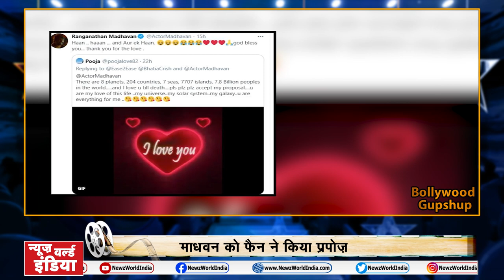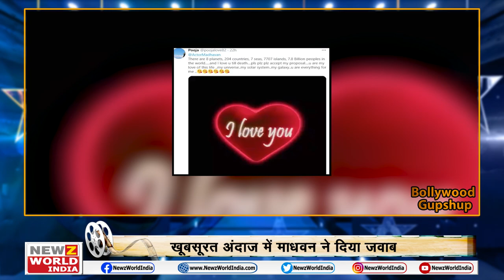Rajiv kapoor | Sara Ali Khan | Lisa Haydon Video | Munmun Dutta | Bollywood Gupshup | NEWZWorldIndia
Top
सैफ (Saif Ali khan )ने किये कई खुलासे
बेटी सारा  (Sara ali khan )को दिखाई खास चिठ्ठी
2-
लीजा (lisa ) ने सुनाई गुड न्यूज़
आने वाला है एक और नन्हां मेहमान

3- नेहू-रोहू ने सेलिब्रेट किया रोज़ डे (Rose Day )
रोमांटिक गाने पर एक्सप्रेशन देने आईं नजर
4-
माधवन (R madhvan )को फैन ने किया प्रपोज़
खूबसूरत अंदाज में माधवन ने दिया जवाब
5-
क्या आपने देखा ‘बबिता जी’ का डांस (Babita ji ka dance )
इंगलिश गाने पर जमकर किया डांस